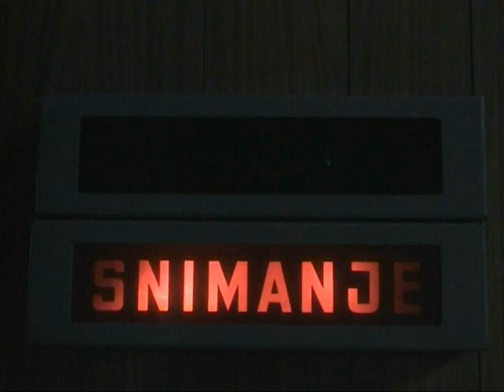Vasil Hadzimanov Band | Documentary "Kafanki!" 2003. (w/ subs)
VideoManiak & VHBand presents:
A documentary about the recording of VHBand's, second album "Kafanki", 2003.

Director- Branislav Radovanovic
Production- Anja Petrovski
Camera- Branislav Radovanovic,Natasa Hadzimanov,Dragan Brcanski
Sound editor- Vladimir Uspenski
Design- Ivana Becejski
Journalists- Ivan Ivackovic, Sinisa Trajkovic
Hairstyle- Milan Saric
Editing- VideoManiak
Subtitle- Milorad Ristic